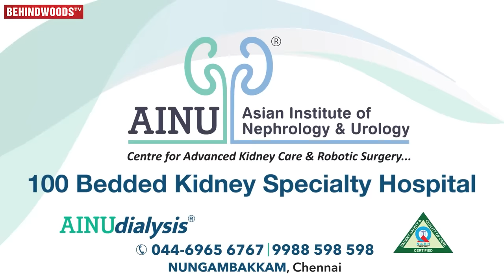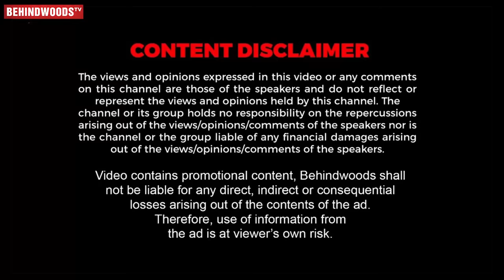நடிகை Radha மகள் Karthika Nair கல்யாண Video 😍 Wedding Reception Video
Actress Karthika Nair Wedding Full Video | Old Actress Radha Daughter Marriage | Rohit Weds Karthika